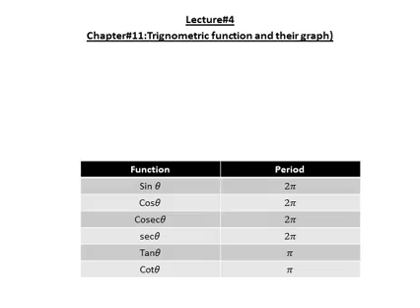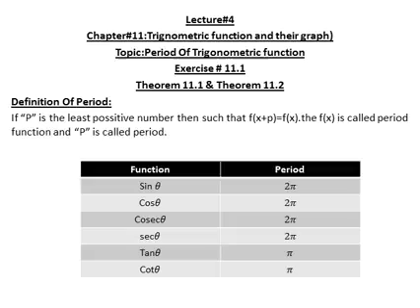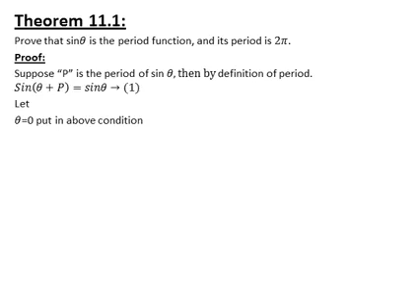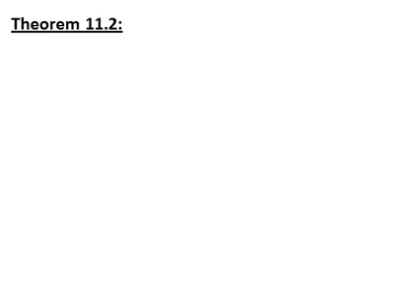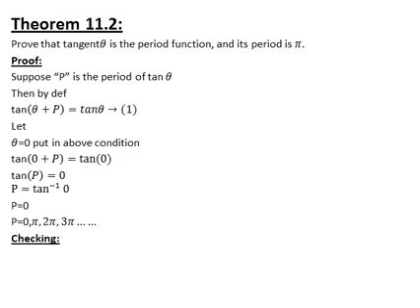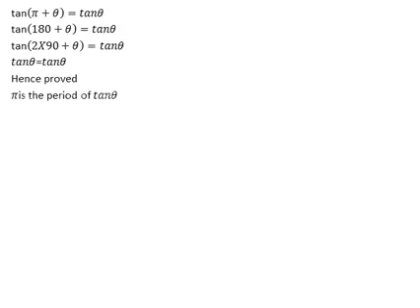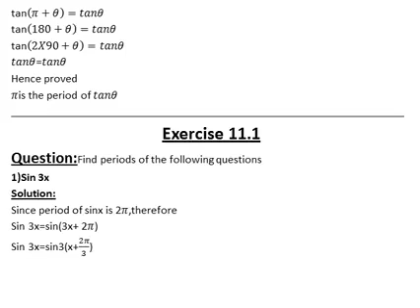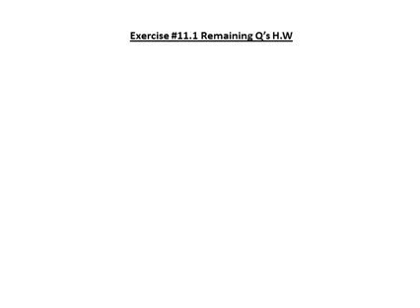Period of Trigonometric Functions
Chapter: Trigonometric Functions and their graphs